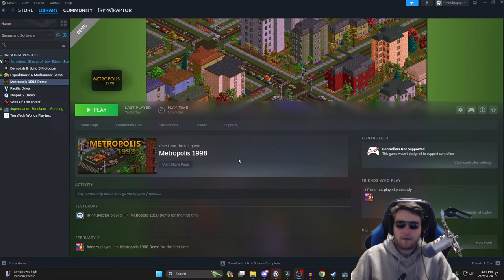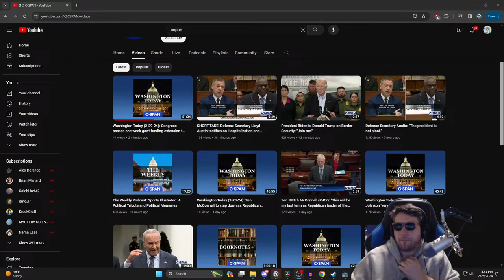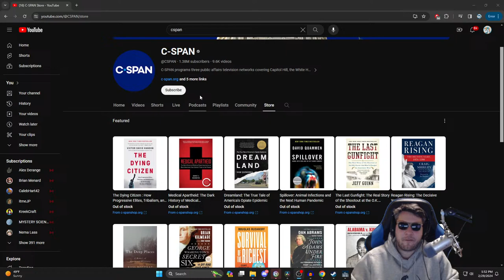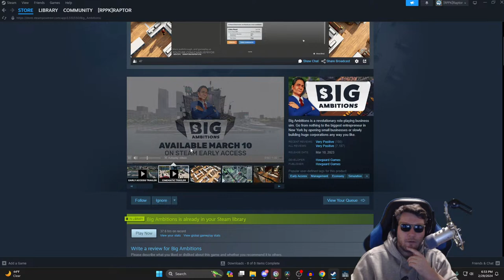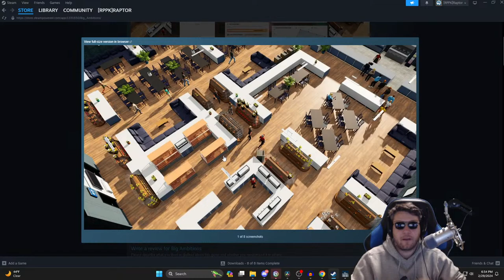I Think This NEW SIMULATOR is THE MOST AMAZING Life Tycoon Builder in 2024!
00:00 Start
06:29 Stream Start and Info
07:10 Supermarket Simulator

Channel Guidelines
1. Be kind, civil & respectful to all & English only in chat & comments
2. No constant backseating, spamming, copy paste, or all caps
3. Read the title, description & review thumbnail for details